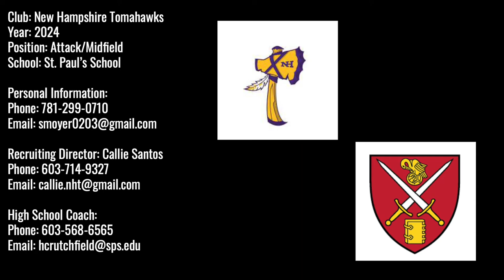Sam Moyer (2024) | HS National Tournament and UnD1sputed Showcase Highlights 2022